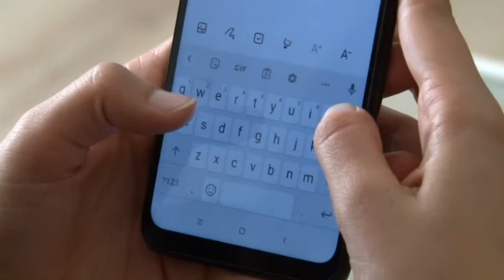Pomoć za Aleksandru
Mitrovčanka Aleksandra Dinić boluje od zloćudnog karcinoma, koji nije operabilan. Kako su sve opcije lečenja u Srbiji iscrpljene neophodno je nastaviti lečenje u inostranstvu, gde će se, nakon sprovedenih analiza odrediti terapija za Aleksandru, a nakon toga i izraditi vakcine od njenog tumorskog tkiva. Veliki broj Mitrovčana se uključio u prikupljanju sredstava za Aleksandrino lečenje. Organizovane su različite humanitarne aktivnosti, kao što su fotografisanje i tursitička šetnja Gradom.